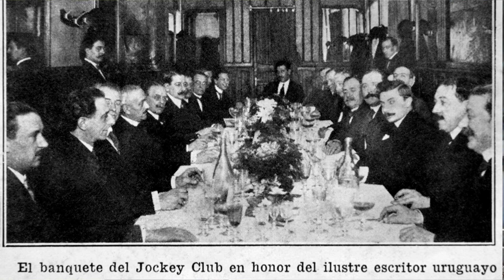Jose Enrique Rodó. Su legado latinoamericanista.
Comparando el pensamiento latinoamericanista de Rodo de principios del siglo XX con el del XXI en el testimonio del Arq. William Rey.
Homenaje del espacio comunicacional "De fogón en fogón" a los 100 años de la muerte del periodista y ensayista uruguayo.
Agradecemos al fotógrafo Hector Testoni el material fotográfico que en este audiovisual se presenta en el siguiente orden:
- Recepciones en el Jockey Club del Circulo de la Prensa.
- Honras fúnebres y cortejo frente a su casa
- Fotos de su familia
- Casa Quinta de Rodo en Santa Lucía.